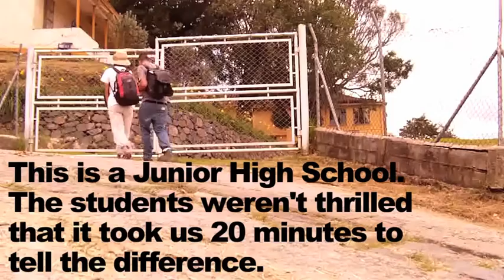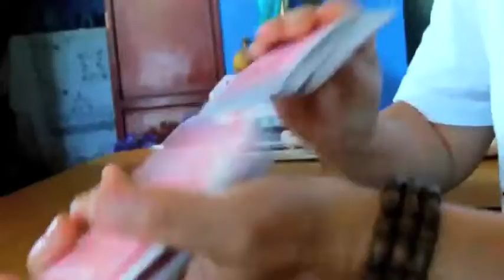Ryan and the Psychiatric Home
In Medellin, Colombia we visit a psychiatric home to do a good deed on behalf of Julie Montgomery.